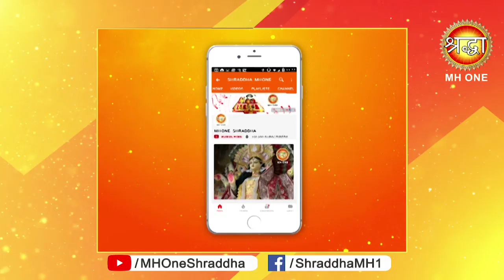मां की आरती में ऐसे भोग लगाने से होती है मां का कृपा || morning Aarti || 09 may 2019